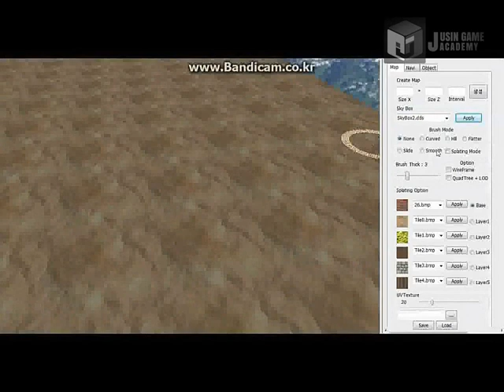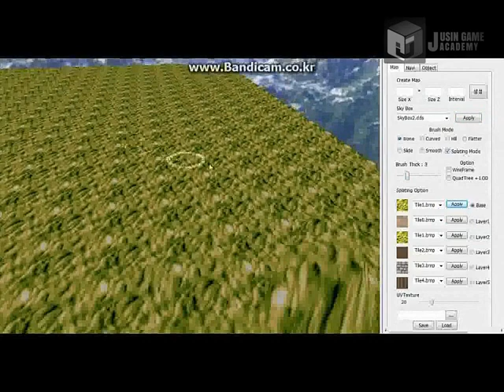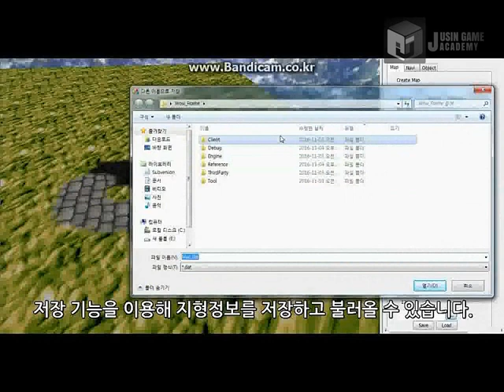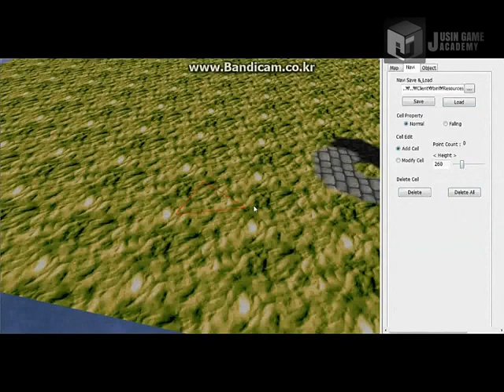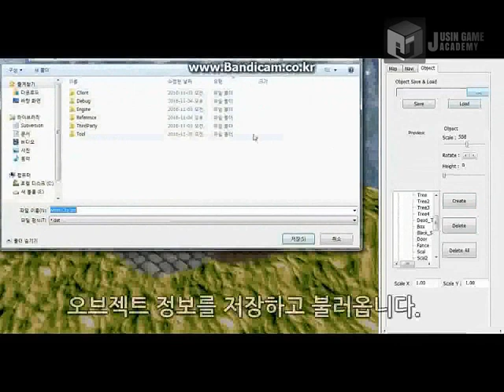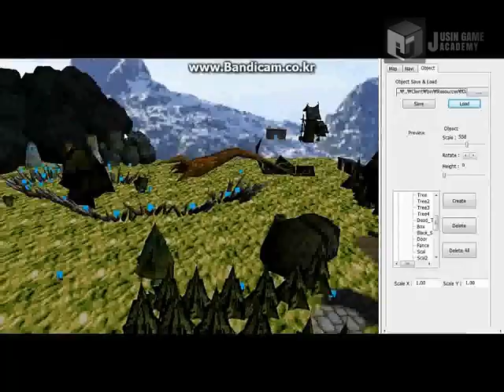[월드 오브 워크래프트]쥬신게임아카데미 게임개발학원 게임프로그래밍 8개월차 Direct3D 개인 작품 시연회_63기 박예민_툴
쥬신게임아카데미 게임개발학원 게임프로그래밍 8개월차 Direct3D 개인 작품 시연회_63기 박예민_툴